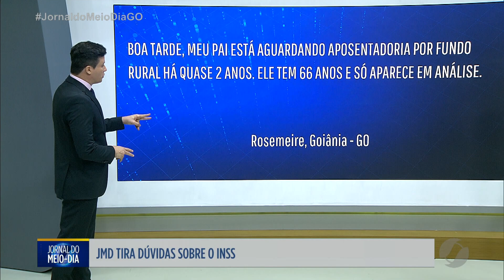JMD - Quadro INSS